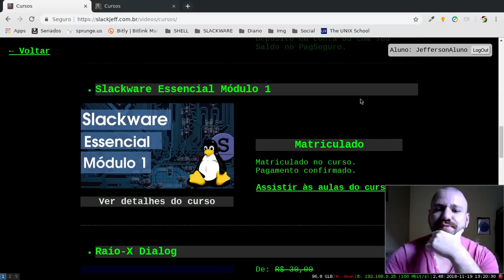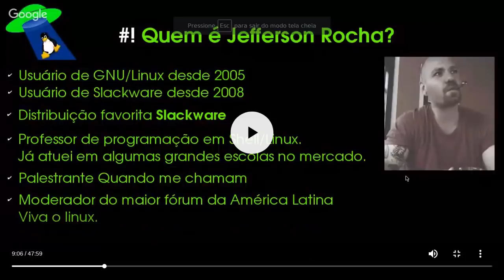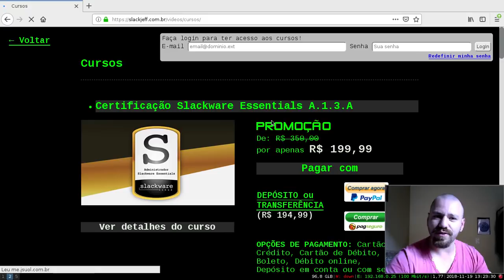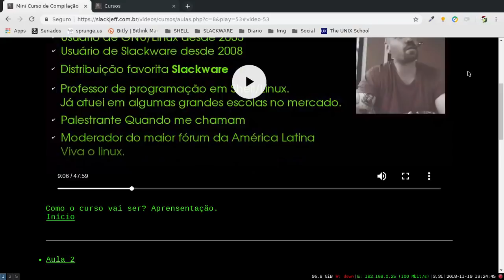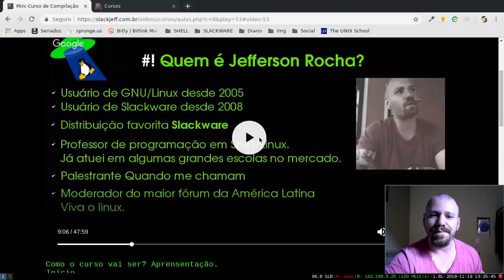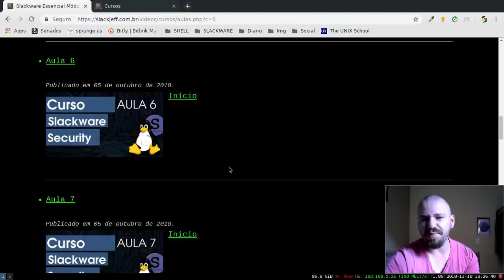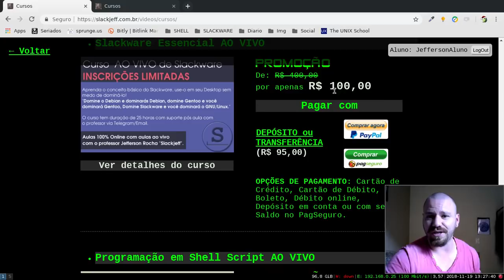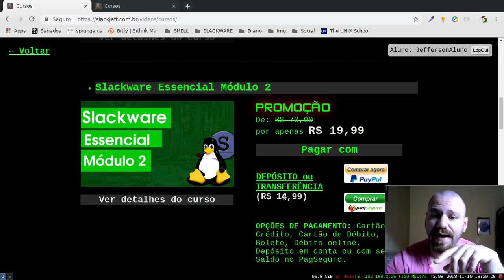PLATAFORMA DO JEFFÃO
» Meu site/Cursos

copyrighted.